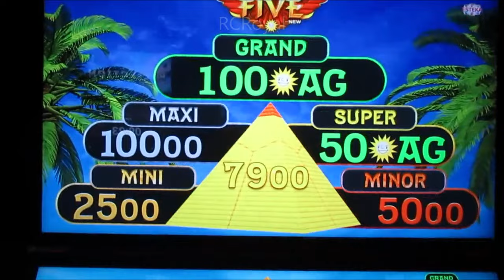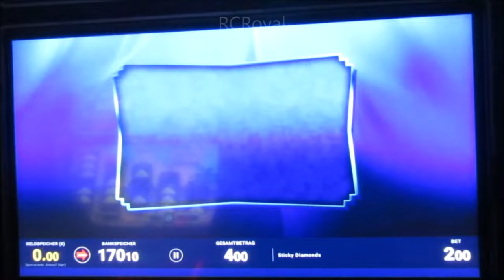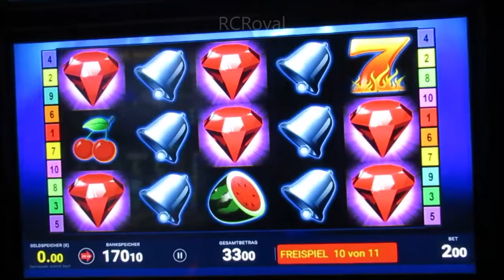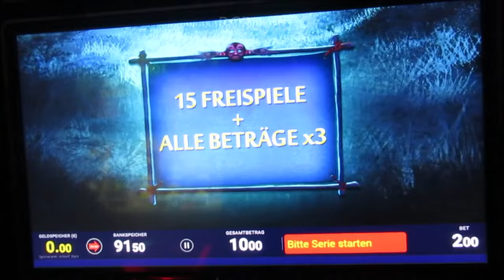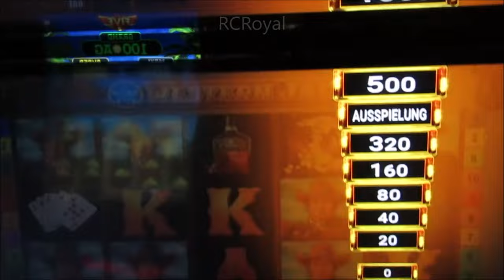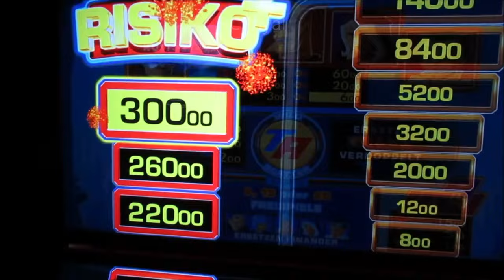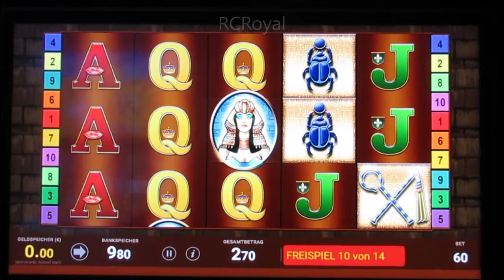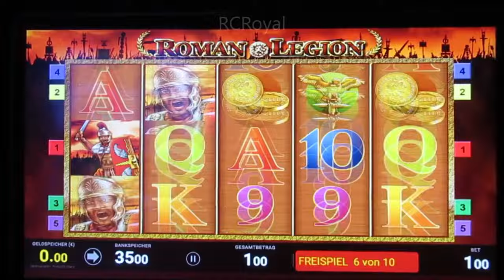Da kommt gute Laune auf! Jackpotjagd am Spielautomat! Zocken was das Zeug hält! Merkur Magie & Bally